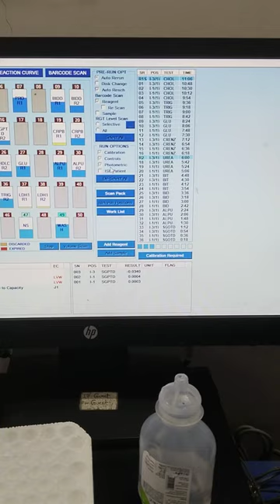working EM200 Machine...